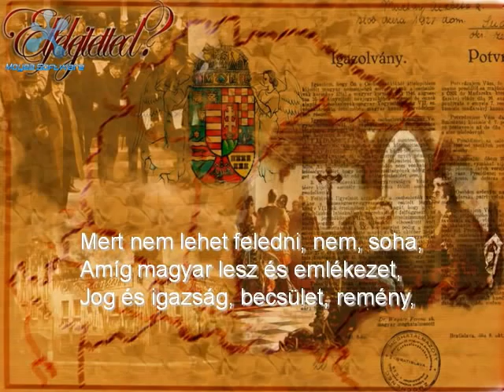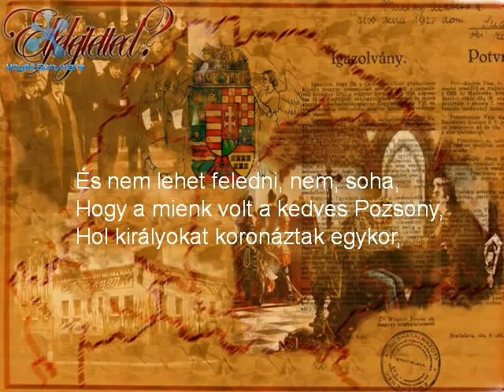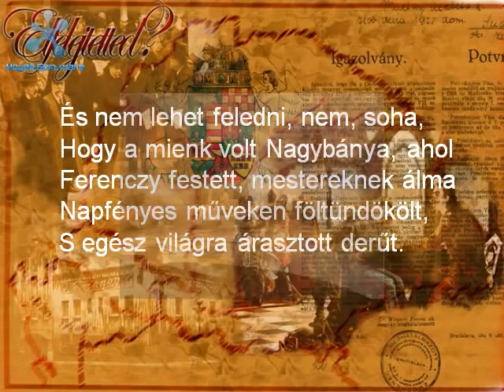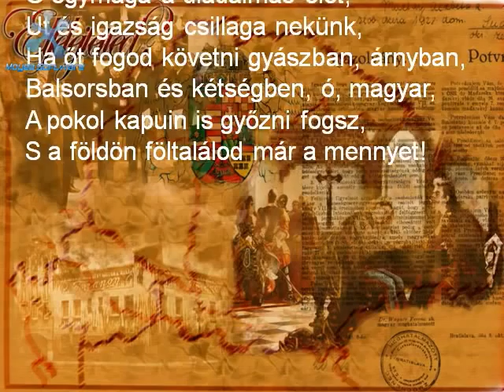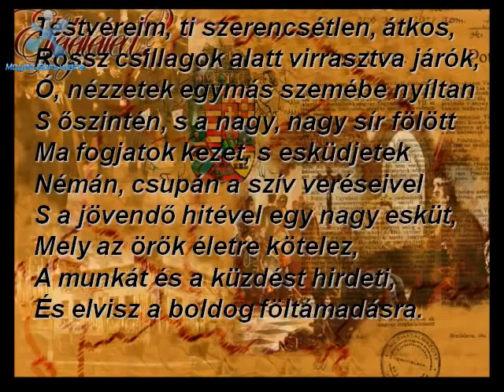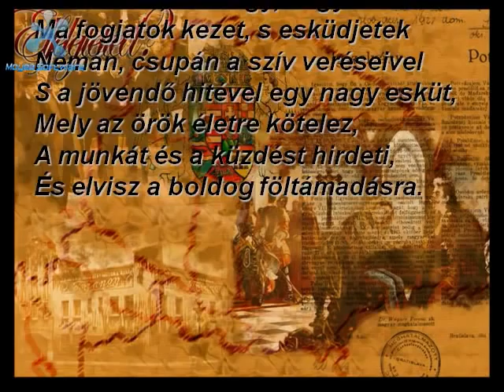Trianon.doc.avi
Juhász Gyula

aranyrozmaring

Trianon

Nem kell beszélni róla sohasem,

De mindig, mindig gondoljunk reá.

Mert nem lehet feledni, nem, soha,
Amíg magyar lesz és emlékezet,
Jog és igazság, becsület, remény,

Hogy volt nekünk egy országunk e földön,
Melyet magyar erő szerzett vitézül,
S magyar szív és ész tartott meg bizony.

Egy ezer évnek vére, könnye és
Verejtékes munkája adta meg
Szent jussunkat e drága hagyatékhoz.

És nem lehet feledni, nem, soha,
Hogy a mienk volt a kedves Pozsony,
Hol királyokat koronáztak egykor,

S a legnagyobb magyar hirdette hévvel,
Nem volt, de lesz még egyszer Magyarország!

Hogy a mienk volt legszebb koszorúja
Európának, a Kárpátok éke,

És mienk volt a legszebb kék szalag,
Az Adriának gyöngyös pártadísze!

Hogy a mienk volt Nagybánya, ahol
Ferenczy festett, mestereknek álma
Napfényes műveken föltündökölt,
S egész világra árasztott derűt.

Hogy Váradon egy Ady énekelt,

És holnapot hirdettek magyarok

A bölcsőket és sírokat nekünk,
Magyar bölcsőket, magyar sírokat,
Dicsőség és gyász örök fészkeit.

És ki feledné, hogy erdélyi síkon
Tűnt a dicsőség nem múló egébe
Az ifjú és szabad Petőfi Sándor!

Ő egymaga a diadalmas élet,
Út és igazság csillaga nekünk,
Ha őt fogod követni gyászban, árnyban,
Balsorsban és kétségben, ó, magyar,
A pokol kapuin is győzni fogsz,
S a földön föltalálod már a mennyet!

S tudnád feledni a szelíd Szalontát,
Hol Arany Jánost ringatá a dajka?

Mernéd feledni a kincses Kolozsvárt,
Hol Corvin Mátyást ringatá a bölcső,
Bírnád feledni Kassa szent halottját?

S lehet feledni az aradi őskert
Tizenhárom magasztos álmodóját,
Kik mind, mind várnak egy föltámadásra?

Trianon gyászos napján, magyarok,
Testvéreim, ti szerencsétlen, átkos,
Rossz csillagok alatt virrasztva járók,
Ó, nézzetek egymás szemébe nyíltan
S őszintén, s a nagy, nagy sír fölött
Ma fogjatok kezet, s esküdjetek
Némán, csupán a szív veréseivel
S a jövendő hitével egy nagy esküt,
Mely az örök életre kötelez,
A munkát és a küzdést hirdeti,
És elvisz a boldog föltámadásra.